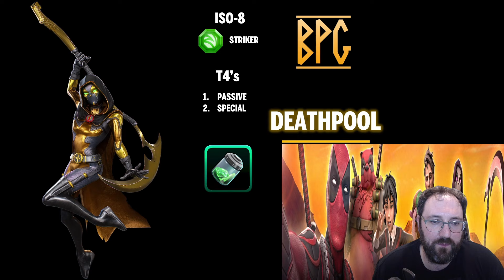SAVE YOUR RESOURCES! DON'T OVER INVEST! OLD MAN LOGAN TRIAL MARVEL STRIKE FORCE EVENT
In this video we discuss the new Mercs for Money team and also the Old Man Logan Trial.